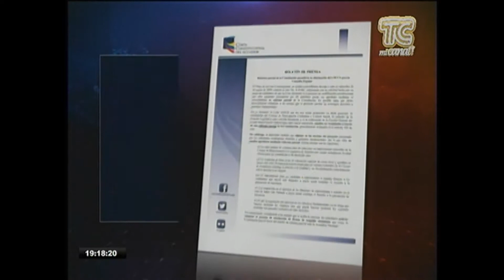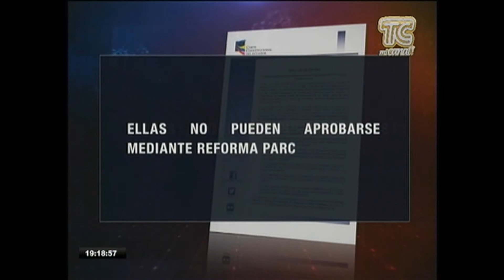TC NOCHE CC 22 08 2019